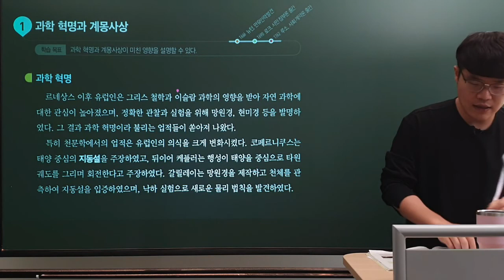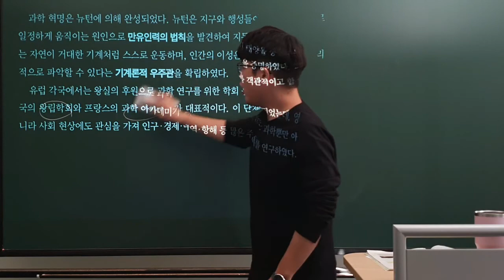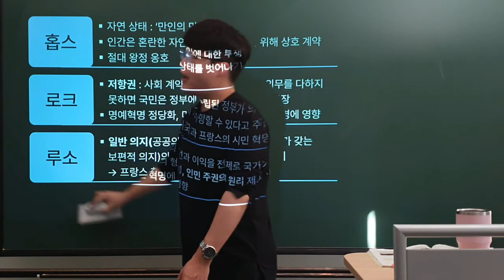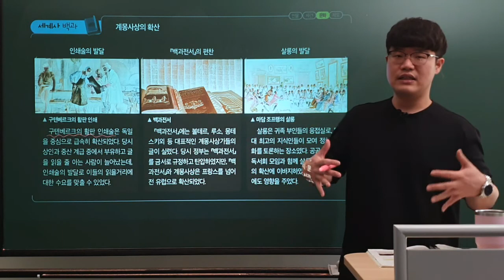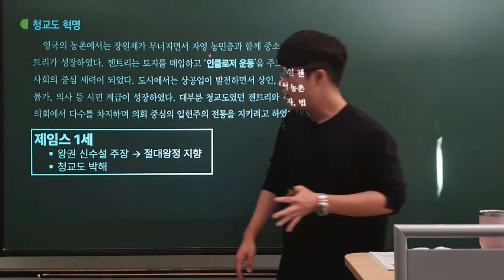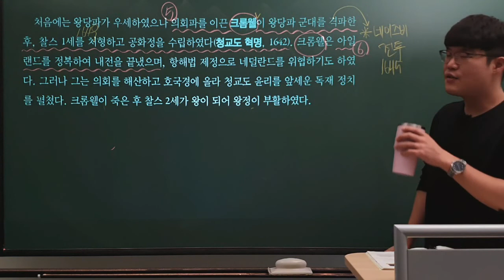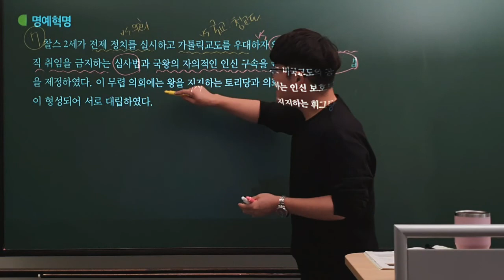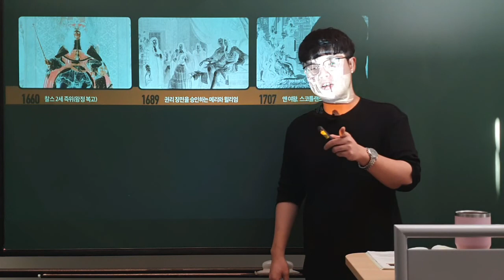[세계사 26강] Ⅳ-4-1)2) 과학 혁명, 계몽 사상, 영국 혁명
수업 자료 : 미래엔 세계사